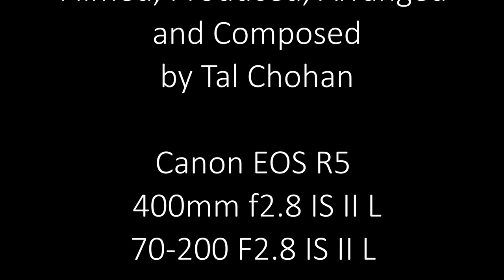The Red Deer Rut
A short visual insight into the feeling and emotion of the Red Deer Rut at the Royal Parks, London.

Leading up to October, sexually mature red deer stags have prepare for the most important time of their lives – access to a harem of females. To have mating rights Stags often assert their position by bellowing quite loudly. If this is not enough to ward off rival males, a parallel-walk occurs where the males scope each other out. If this does not work, then a fight occurs with locking antlers.

This video was shot on the Canon EOS R5 and 400mm f2.8 IS II L handheld for the most part. Shot in 4k for HD delivery in Davinci Resolve.